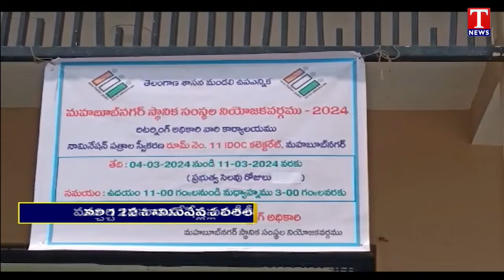లోకల్ బాడీ ఎమ్మెల్సీ ఎన్నికలకు షెడ్యూల్ విడుదల | T News